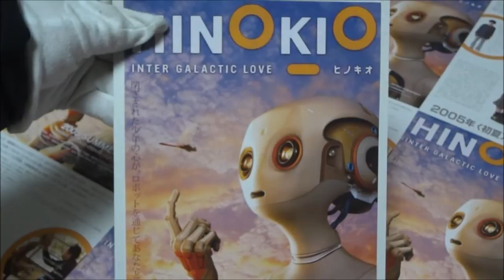HINOKIO (A) (2005) 映画チラシ 本郷奏多 多部未華子 堀北真希 牧瀬里穂 中村雅俊 YUI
●HINOKIO A 2005 映画チラシ
2005年7月9日公開
岩本サトル 本郷奏多
工藤ジュン 多部未華子
岩本薫 中村雅俊
細野丈一 村上雄太
平井健太 加藤諒
高坂スミレ 小林涼子
昭島江里子 堀北真希
風吹夏子 原沙知絵
坂上ユウキ 牧瀬里穂
岩本サユリ 原田美枝子
エリ 林原めぐみ
秋山貴彦 監督
YUI『Tomorrow's way』